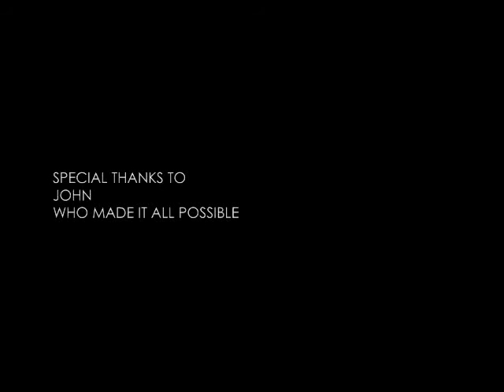Aera Delivery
Snorkeling around the Bahamas